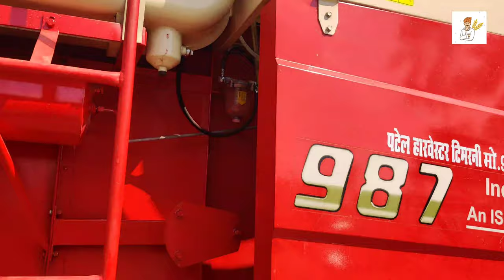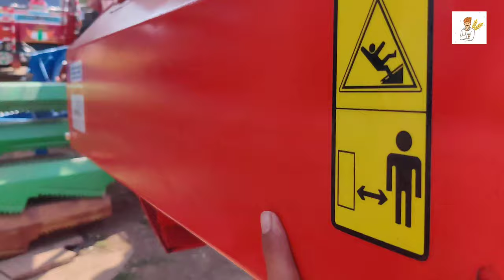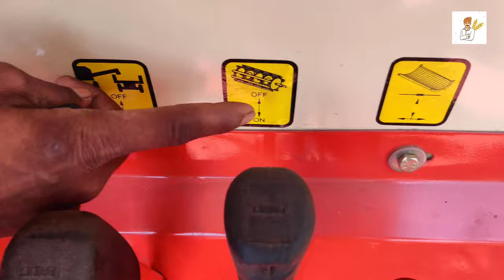PREET 987 Multicrop Combine Harvester Price Specifications &Review.Preet Harvester